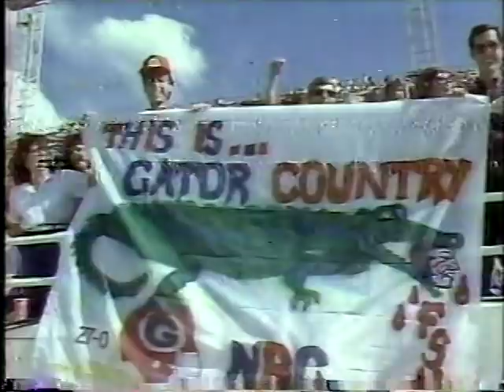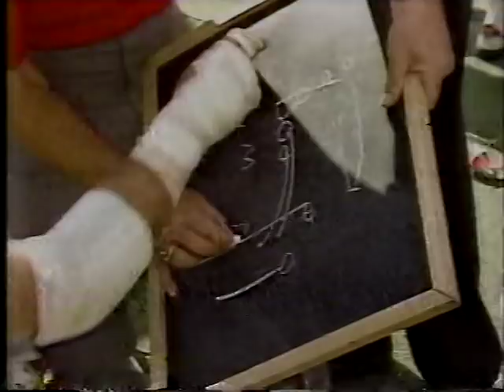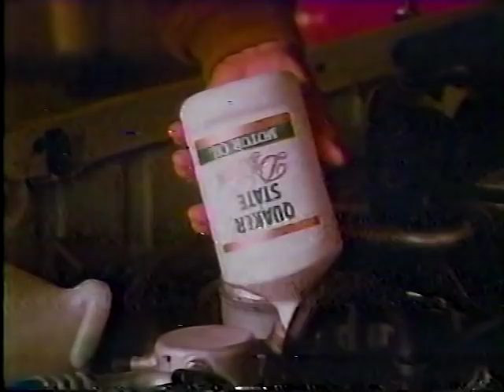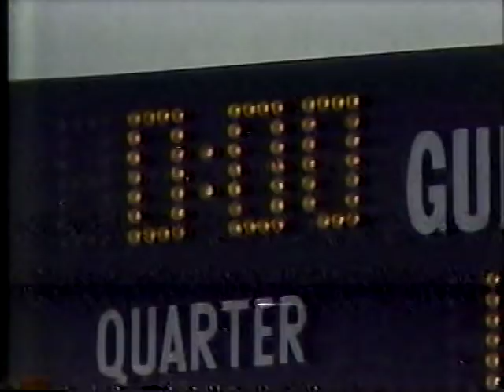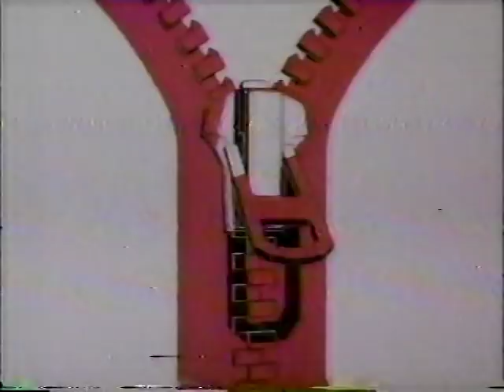1984 Citrus Bowl: UGA vs. # 15 Florida State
This game was played on December 22, 1984. The game ended in a tie 17-17 but not before Georgia's Kevin Butler attempted a 72-yard field goal that fell about a yard short.